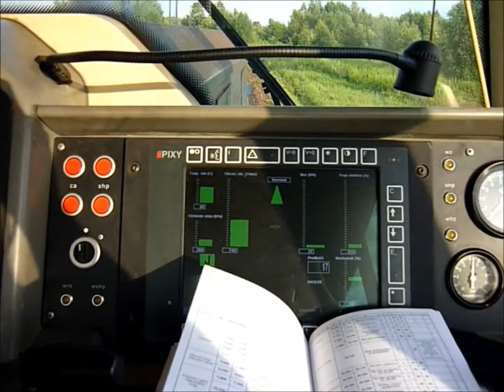Jazda 6Dg cz.II HD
SM42-1202